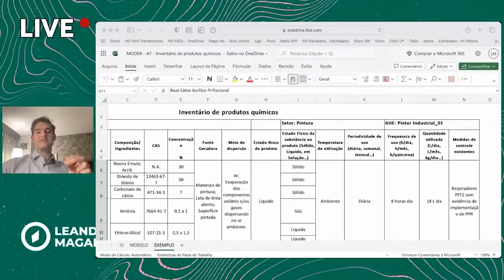É isso que você tem que fazer ao reconhecer um risco químico para HO - HR#211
É isso que você tem que fazer ao reconhecer um risco químico para HO" – Quando se trata de Higiene Ocupacional (HO), saber identificar um risco químico é fundamental para garantir a saúde e segurança dos trabalhadores. A exposição a agentes químicos pode causar danos irreversíveis, e muitas vezes, o que parece ser inofensivo é na verdade uma ameaça silenciosa. O risco químico para HO é um dos principais desafios enfrentados pelos profissionais de segurança do trabalho, e a falta de conhecimento pode colocar vidas em perigo.
Muitos se perguntam: "O que fazer ao reconhecer um risco químico para HO?" A resposta é simples: agir imediatamente! Identificar o tipo de risco, avaliar a gravidade da exposição e adotar as medidas de controle adequadas são etapas cruciais para garantir a segurança dos trabalhadores. Além disso, entender a legislação vigente e as Normas Regulamentadoras (NRs) pode ajudar a prevenir problemas legais e garantir a conformidade com as práticas de segurança no trabalho.
Ao reconhecer um risco químico para HO, é importante realizar a avaliação qualitativa e quantitativa da exposição. Isso inclui a coleta de amostras no ambiente de trabalho, a análise dos dados e a comparação com os limites de tolerância estabelecidos pelas NRs. Assim, o profissional de Higiene Ocupacional pode determinar se a exposição é aceitável ou se há necessidade de implementar medidas de controle. O uso de Equipamentos de Proteção Individual (EPI) e Coletiva (EPC), a implementação de sistemas de ventilação e a substituição de produtos perigosos por alternativas menos nocivas são estratégias eficazes para minimizar o risco químico.
Se você está em busca de mais informações sobre como identificar e agir diante de um risco químico para HO, continue acompanhando nossos conteúdos. Lembre-se de que a prevenção é sempre o melhor caminho e que reconhecer um risco químico pode ser a diferença entre um ambiente de trabalho seguro e um local propenso a acidentes e doenças ocupacionais. O risco químico para HO é uma realidade em muitas empresas, e saber lidar com ele é a chave para uma carreira de sucesso na área de Higiene Ocupacional.

🟢 No evento “Higienista Ocupacional Fora da Curva”, eu vou te vou mostrar o caminho para dominar os agentes químicos e se tornar uma referência na sua região.

✅ Para participar, clique no link baixo e faça sua inscrição

⏰O evento “Higienista Ocupacional Fora da Curva” vai acontecer de 29/10 a 03/11.

🟢ASSISTA TAMBÉM:

Este é o motivo pelo qual um higienista ocupacional não pode limitar-se a recomendar um EPI - HR#210

Olá, você está respirando bem por aí? Seja muito bem-vindo(a)!

Sou Leandro Magalhães, mestre em Química pela UFMG, Higienista Ocupacional certificado no Brasil pela ABHO e internacionalmente pela ABIH. Recentemente, me tornei o quarto CIH brasileiro.